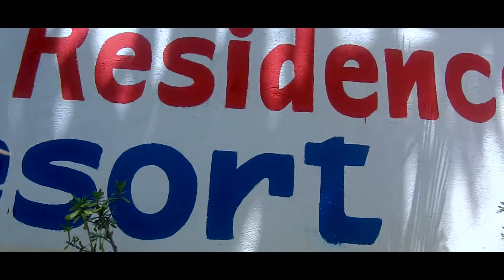Pundaquit, Zambales | Cinematic Video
First Ever attempt on making Cinematography video!

Editor: Premiere Pro CC 18

Filmed by: iE Production